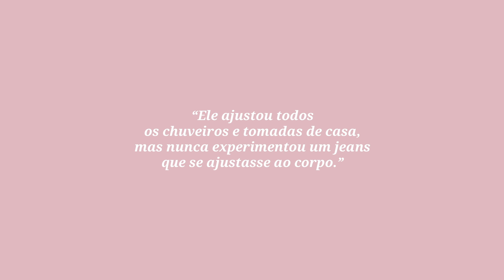Pais Que Amamos - Calça Skinny?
Quem disse que ele não pode se apaixonar pela calça skinny também? O modelo cai bem para todo tipo de pai. Inclusive o seu!

Confira a coleção completa e surpreenda no presente.